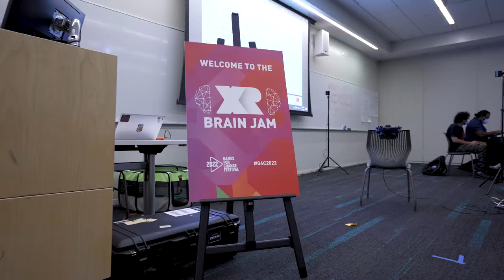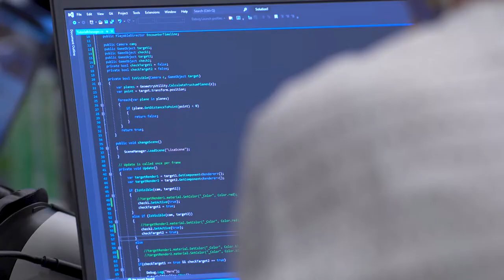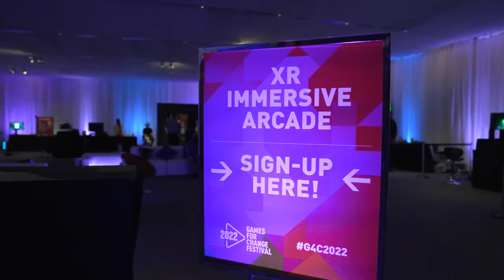Games for Change 2022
Games for Change is a nonprofit organization. The organization provides support, visibility, and shared resources to individuals and organizations using serious games for social change. We attended the G4C2022 conference in New York City and got the chance to sit down with Susanna Pollack, President at Games for Change, and other developers making a difference in the VR gaming industry.